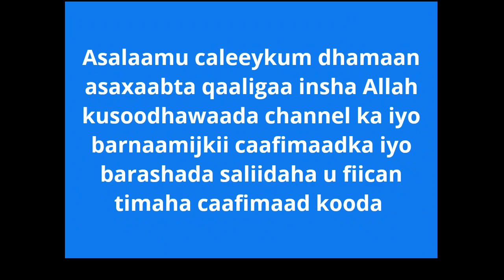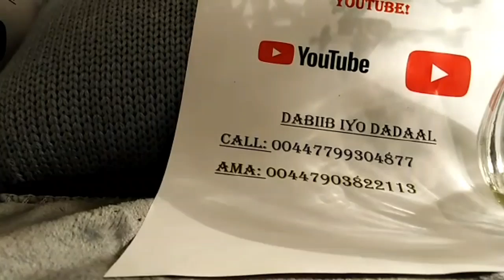Saliid caraf badan oo u fiican timaha salka ka soo siibto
Asalaamu caleeykum dhamaan asaxaabta qaaligaa insha Allah kusoodhawaada channel ka iyo barnaamijkii caafimaadka iyo barashada see ii tihiin asaxaabeey mala nabad qabaa insha Allah waa idiin rajeeynaa meelwalbe oo aad aduunka ka joogtiin waxaan idiin sheegaa hadoow illaaheey asaxaabeey barnaamijyada qaar waxeey idiinku imaanaayaan channel keena kale ee YouTube (daniib iyo dadaal)adinkana noosoo dhawaada welcome qeeyr allaha idin siiyee fadlan subscribe saara si aad ugu xernaataan 👍suulna soo raaci adeega hakuu batee shugran shugran for all the support and dua qeeyr allaha idin siiyo dhamaan asaxaabteeyda qaaligaa 🏡🌍🚻